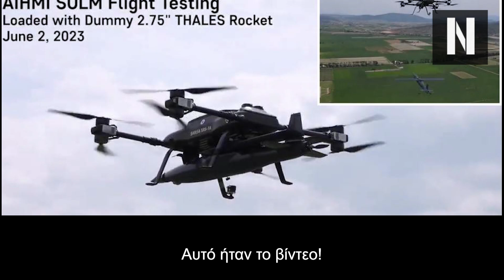Κινέζοι επιστήμονες κατέφτασαν Ελλάδα για να βοηθήσουν την επέκταση της εμβέλειας του βλήματος ΑΙΧΜΗ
Μπορούμε με βοήθεια εκτόξευση μεγαλύτερου βλήματος AIHMI με κινητήρα από το UAV TALOS II για να πετύχουμε βεληνεκές 60 χλμ;

Πιθανόν οι Κινέζοι που ήρθαν στην εταιρεία SAS να αναζητούσαν αυτό ακριβώς

Το AIHMI μπορεί να πραγματοποιήσει ένα «χειρουργικό» χτύπημα ακριβείας σε στόχο σε μεγάλες αποστάσεις (60-100 km) ανάλογα με το ύψος απελευθέρωσης, που συνδυάζει τις φάσεις πτήσης με κινητήρα και ολίσθησης

Κεφάλαια:
0:00 - Ποια θα ήταν η προοπτική για το πυρομαχικό αυτό ώστε να γίνει εφιάλτης των εχθρών μας
01:20 - Τι είναι ακριβώς το πυρομαχικό ΑΙΗΜΙ